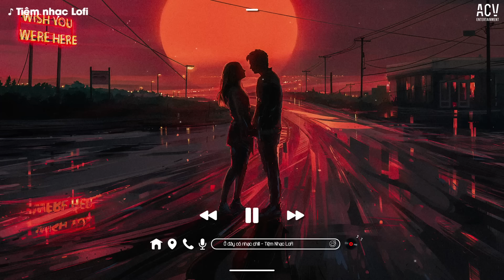Nhạc Chill Nhẹ Nhàng - Những Bản Lofi Việt Nhẹ Nhàng Cực Chill - Lofi Chill Gây Nghiện Hay Nhất 2023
ACV Entertainment là công ty sản xuất và truyền thông âm nhạc, hoạt động ở các lĩnh vực quản lý và đào tạo tài năng âm nhạc, sản xuất và quảng bá sản phẩm âm nhạc,… Chúng tôi tự hào là một đội ngũ chuyên nghiệp, một đối tác tin cậy, có những bước tiến lớn trên thị trường âm nhạc Việt Nam.

► Booking
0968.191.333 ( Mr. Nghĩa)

© Bản quyền thuộc về ACV Music